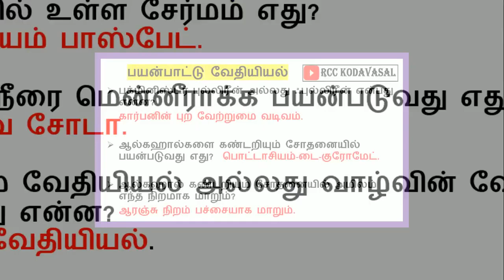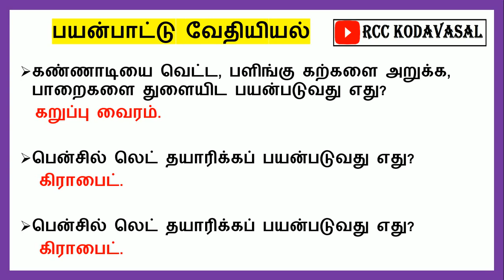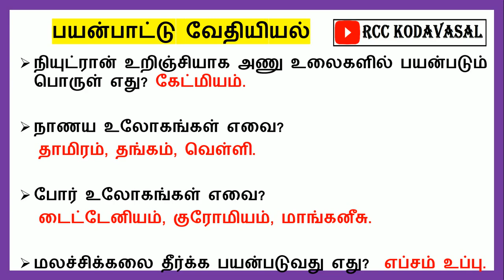TNPSC பயன்பாட்டு வேதியியல்